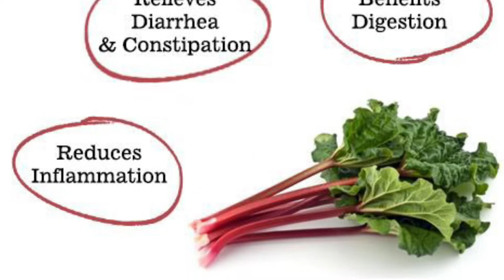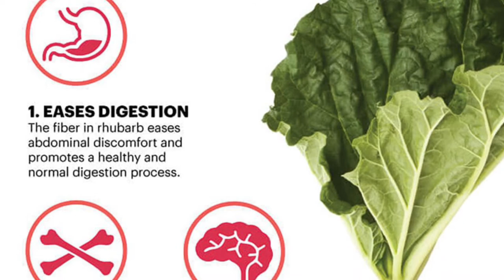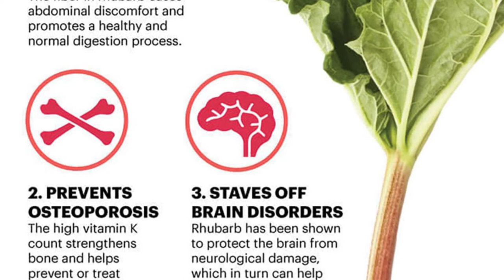Day 20 | Benefits of Rhubarb Root | Alkaline Herbs | Dr Sebi | Detox | Fasting | 100days Challenge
Officially 20% done in the 100days challenge
In this video I talked about the benefits of the Alkaline Herb -Rhubarb.

Enjoy and thank you for engaging with me.